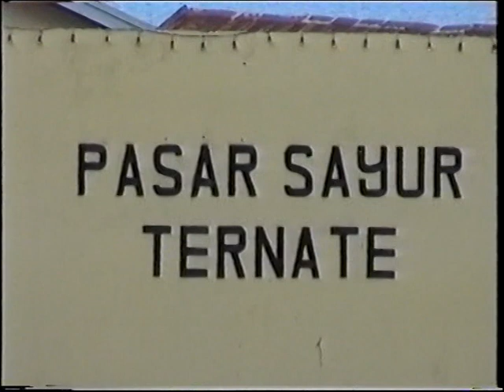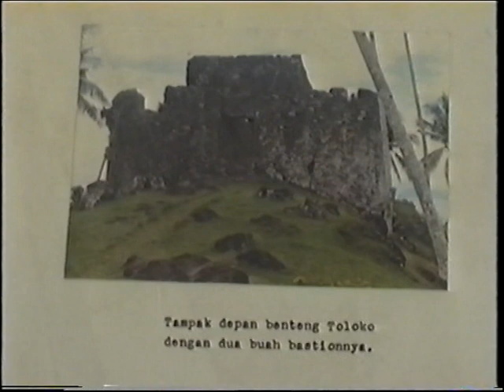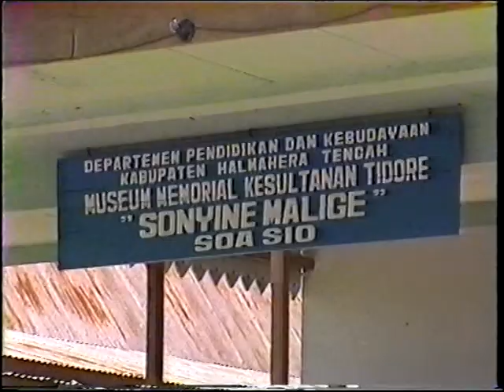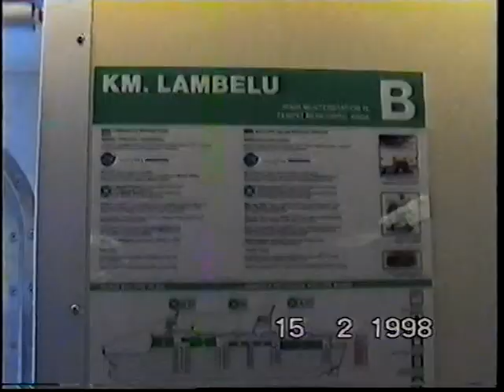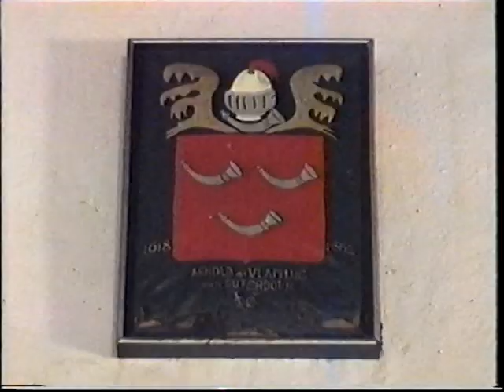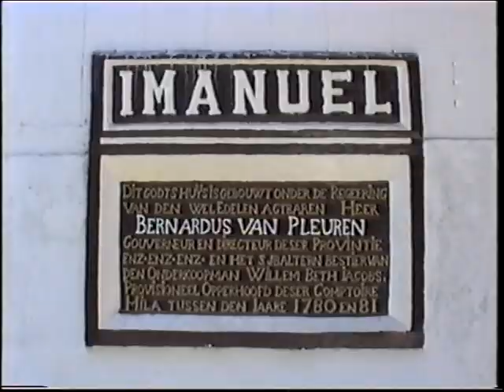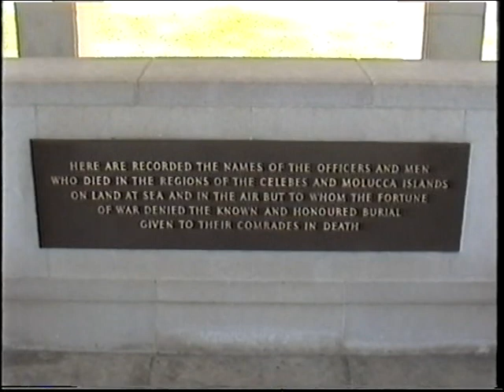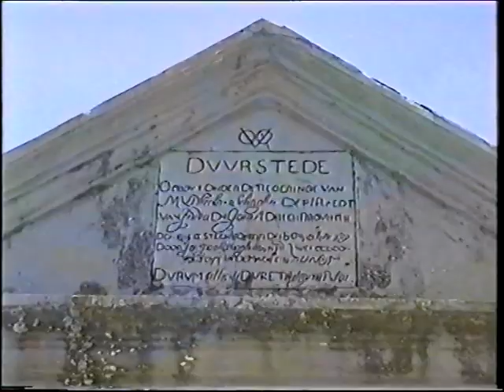Manado | Bunaken | Ternate | K.M. Lambelu | Ambon | Saparua | Indonesia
Indonesia Trip 1998
0:01 Manado
2:21 Bunaken
5:24 Tondano Lake
7:43 Ternate
18:54 K.M. Lambelu
21:47 Benteng Amsterdam (Ambon)
24:25 Gereja Tua Imanuel (Ambon)
25:42 Ambon War Cemetery
26:33 Monumen Pahlawan Nasional Martha Christina Tijahahu
27:31 Fort Duurstede (Saparua)